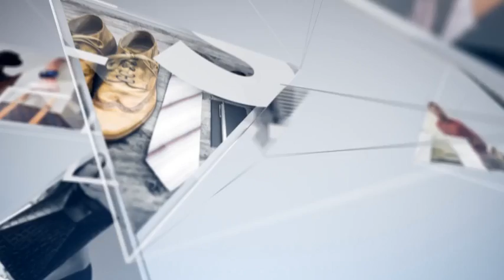Connected Mosaic Pack. After Effects Project on Videohive.net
100% After Effects
 No plugins required
 Easy customization – Drag and drop images/videos/logos
 Edit colors, camera, duration…
 Editable with After Effects CS4 and up
 Video Tutorial is included
 Audio from preview is available here:,,
 Photos and Videos are not included
 Icons are not included, but it’s free here: